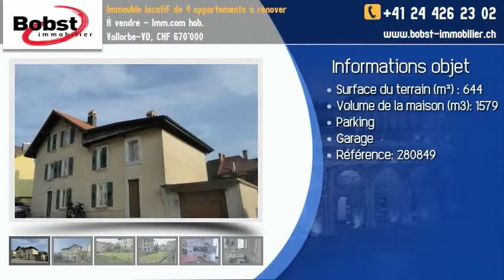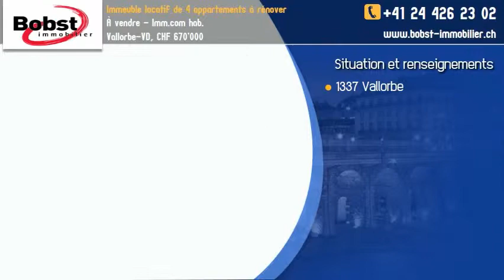À vendre - Imm.com hab. Vallorbe-VD, CHF 670'000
Immeuble locatif à rénover.

L'immeuble est implanté sur une parcelle de 644 m2 au centre du village, proche de la gare.

D'un volume total de 1'579 m3, l'immeuble bénéfice de 4 appartements répartis sur 4 niveaux.

Distribution :

Rez-de-chaussée inférieur : 2 pièces avec entrée indépendante. Actuellement vacant.
Rez-de-chaussée supérieur : 4 pièces avec cuisine agencée + réduit. Actuellement loué.
1 étage : 4 pièces + réduit. Occupé par les propriétaires.
2ème étage : 2 pièces. Actuellement loué.
Combles : galetas.

Un garage box est également loué.

Extérieur : grand jardin idéalement orienté, bénéficiant de calme et d'un ensoleillement maximal.

Une buanderie, un local et 4 caves complètent ce bien.

Vallorbe est également un point frontière, tant pour les lignes ferroviaires que les communications routières. De la gare, les liaisons principales sont les suivantes :
Vallorbe - Paris Gare de Lyon
Vallorbe - Lausanne - Milan
Vallorbe - Le Brassus.

Vallorbe dispose également d'un réseau de bus qui le relie à Orbe, à Yverdon-les-Bains et à Pontarlier.

Par la route, Vallorbe se situe à seulement 10 minutes d'Orbe, 20 minutes d'Yverdon-les-Bains et 35 minutes de Lausanne.